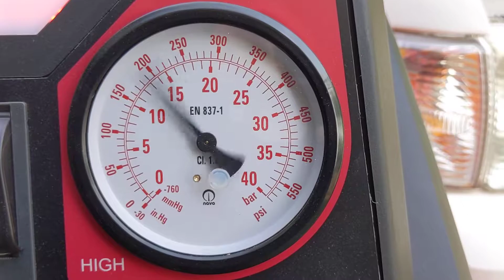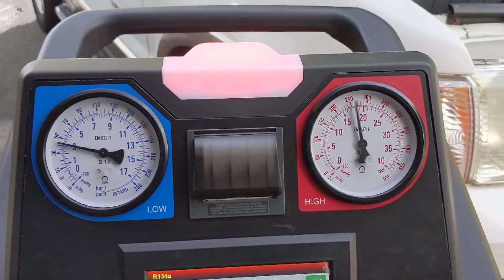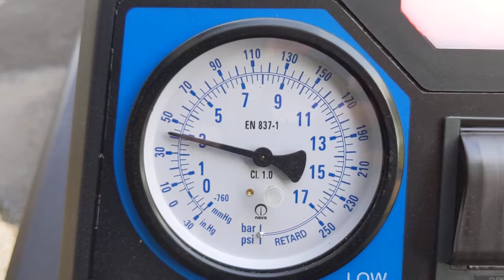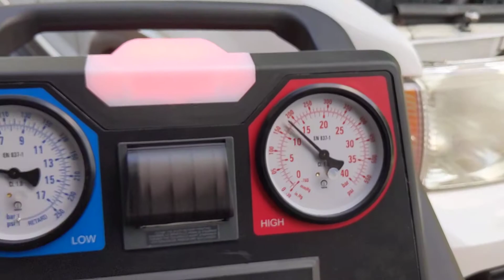2004 Ford Explorer A/C fluttering high side gauge (1080 @ 60fps)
This video shows you what it's like to see the A/C air conditioning refrigerant manifold gauge set right after the vehicle was recharged with the proper amount 32 oz ounces of R-134a refrigerant following a service procedure. You can see the high and low side gauges, and see that the low side gauge stays pretty steady around 50 psi (a bit lower) depending on ambient temperature and humidity (it was 90 degrees F today with 85% RH relative humidity and a dew point of 72 degrees, so a hot and muggy summer day.). You can see the high side gauge fluttering due to the compressor pulsating due to the pressure generated by the scroll compressor. This video was recorded shot in 1080 resolution at 60 fps frames per second, so you can really get a good look at the gauge flutter and the hose bounce and rapping against the headlight and bumper due to the pulse pumping of the compressor. Pretty cool!